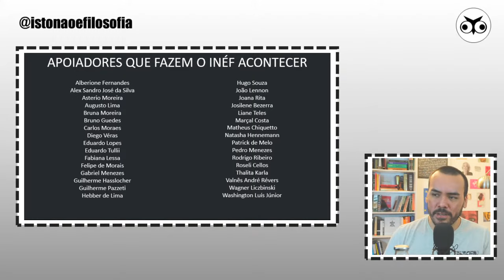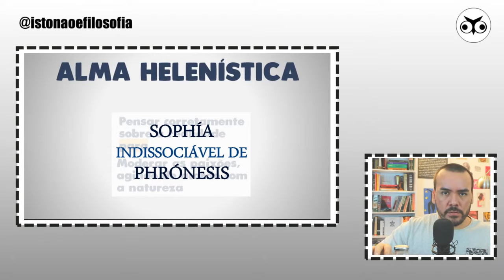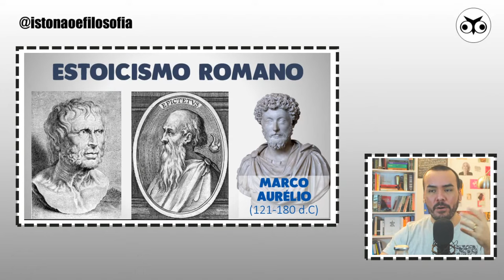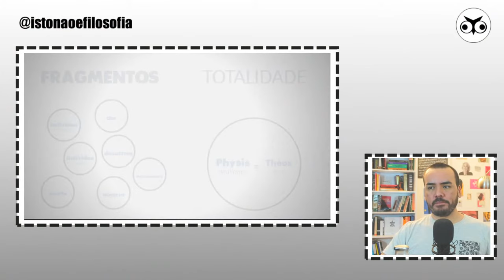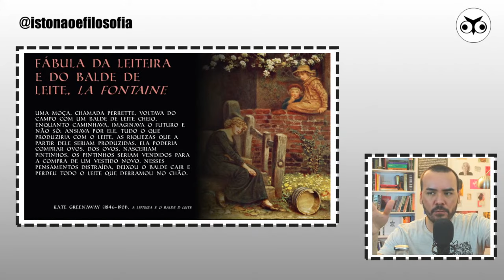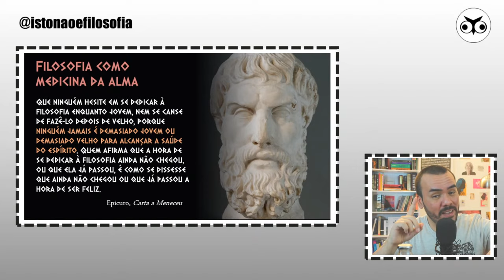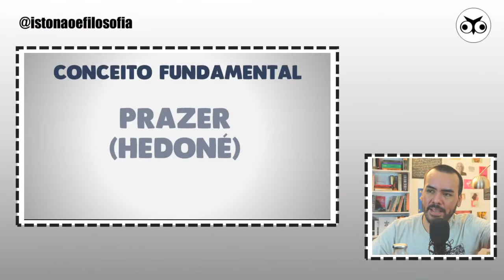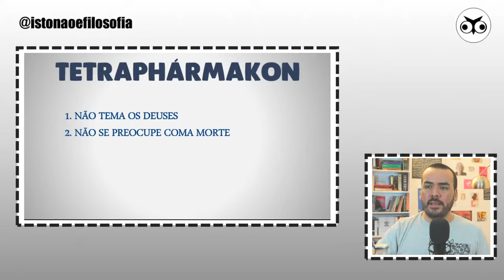Estoicismo e epicurismo | História da Filosofia | Prof. Vitor Lima | Aula 07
Se você enxerga valor no que fazemos, seja nosso apoiador com a partir de R$ 10,00 mensais e receba todas as apostilas deste e de outros dois cursos completos de Filosofia

Filosofia Antiga | História da Filosofia | Estoicismo e epicurismo. Entenda duas correntes do mundo antigo que tem ganhado fama no mundo atual.

► Resumo do que falamos:

1. Estoicismo
 1.1 Ordem cósmica
 1.2 Exercícios de sabedoria

2. Epicurismo
 2.1 O materialismo epicurista
 2.2 Carta a Meneceu (sobre a felicidade)

• Para contatos diretos no Instagram: @istonaoefilosofia

• Professor Paulo Victor com o podcast "Filósofos do ENEM", ótimo material para o vestibular